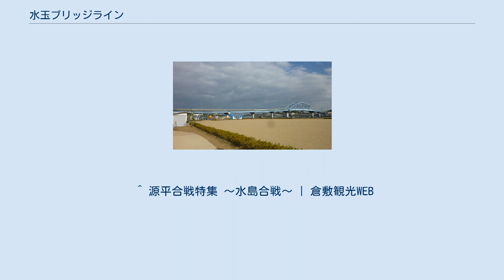水玉ブリッジライン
水玉ブリッジラインの一部を構成する玉島大橋 水玉ブリッジライン（みずたまブリッジライン）は、岡山県倉敷市の水島地域と玉島地域を結ぶ岡山県道398号水島港唐船線のうち、かつて一般有料道路として供用されていた区間の愛称。
有料であった当時の正式名称は水島玉島産業有料道路。
1977年（昭和52年）7月21日に供用開始。
 2007年（平成19年）3月を料金徴収期限とし岡山県道路公社が管理していたが、周辺地域の利便や活性化を目的に2006年（平成18年）4月1日に無料開放された。
無料開放された後も水玉ブリッジラインの名称は引き続き使用されている。
 なお、岡山県道路公社が管理する道路では、岡南大橋有料道路も本道路と同日に無料開放されている。
これにより、岡山県道路公社は愛媛県道路公社と並んで初の地方道路公社の解散となった（2006年3月31日付）。
 （旧岡山県道路公社Webサイトより） ^ a b c 旧岡山県道路公社. “岡山県道路公社トップサイト”. 2005年3月11日時点のオリジナルよりアーカイブ。
2013年12月23日閲覧。
 ^ 「岡山県の都市計画 -資料編- 2014」 (PDF) 9ページ、岡山県 ^ “水島港臨港道路（倉敷みなと大橋）が、平成29年3月25日（土）に開通します。 (PDF)”. 国土交通省中国地方整備局 宇野港湾事務所 (2017年2月20日). 2017年2月20日閲覧。
 ^ 源平合戦特集 〜水島合戦〜 | 倉敷観光WEB